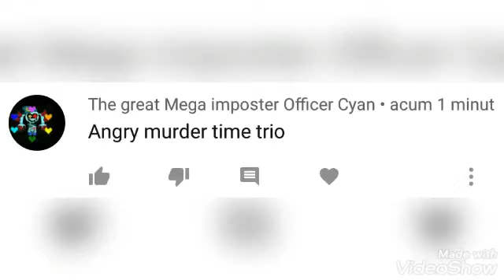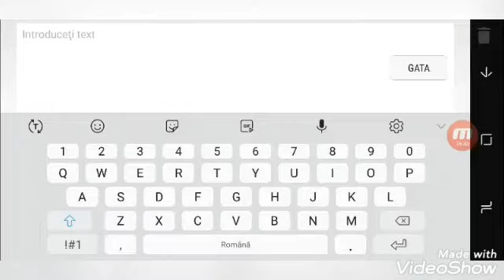(Requested) AngryTale Murder Time Trio (Undertale AU Speedpaint)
Requested By The Great Mega Imposter Officer Cyan

Alt Name : Angry!Murder Time Trio

AngryDust
AngryHorror
AngryKiller

Paint App : Sketch

Final Production : 1:13